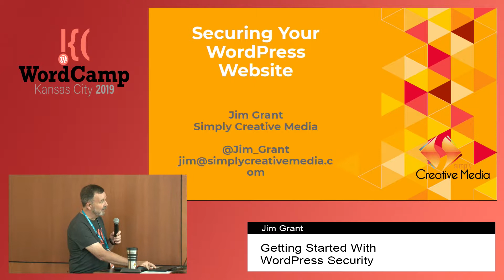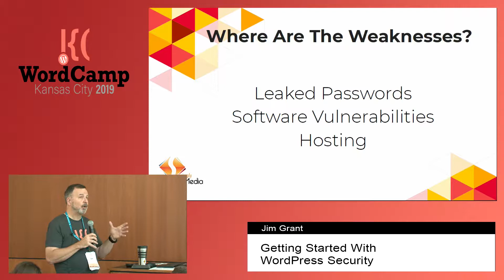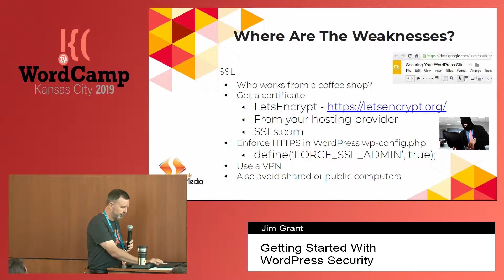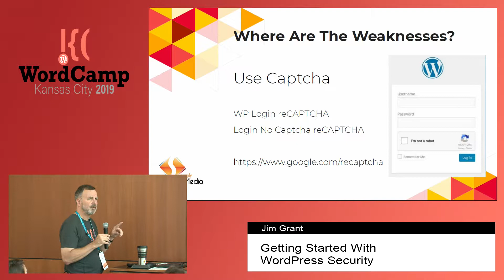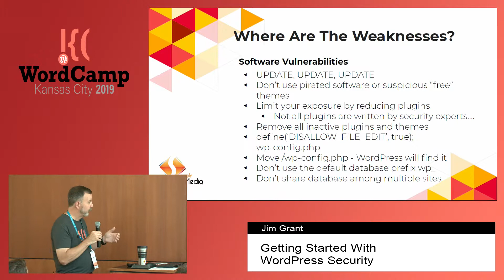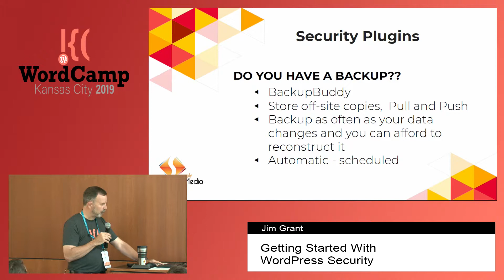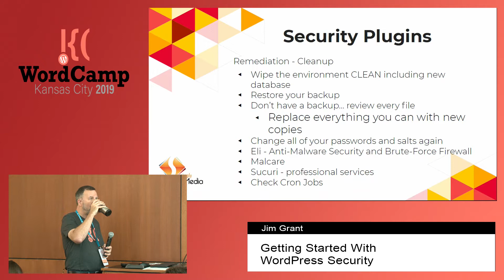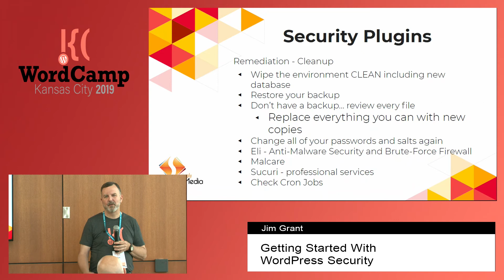Getting Started with WordPress Security - Jim Grant - WordCamp Kansas City 2019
Are you lax in securing your WordPress website? Don’t have a “set it and forget it” mentality when it comes to protecting your website, availability, data and integrity.

Why secure your website?
Where are the weaknesses?
How to secure your website?
WordPress security plugins?

About Jim Grant:
Jim is an accomplished expert sales professional turned full-time entrepreneur with business endeavors in online retail, social media consulting, marketing and web development. With his 30+ years of experience in business and technology, he helps his clients navigate the waters of digital media to reach their target market on the internet and drive increased customer revenue and develop new customers. He is the owner of Simply Creative Media LLC where he helps small businesses Get Found, Get Social and Get Beautiful on the Web. SCM takes clients unique value proposition and leverages the latest tools and techniques to build, grow and measure their online efforts.

WordCamp Kansas City 2019
June 28-29, 2019
Johnson County Community College